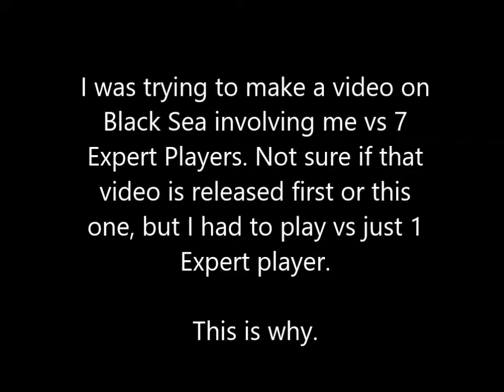Bug Report AOE3WOL Black Sea